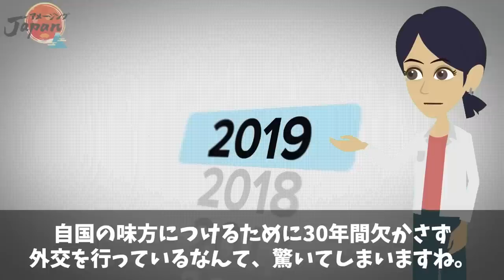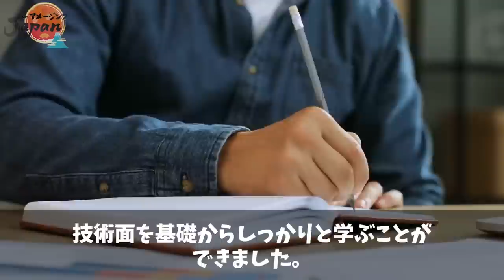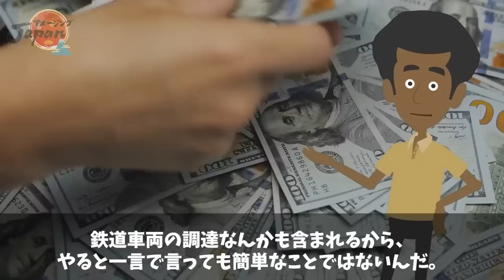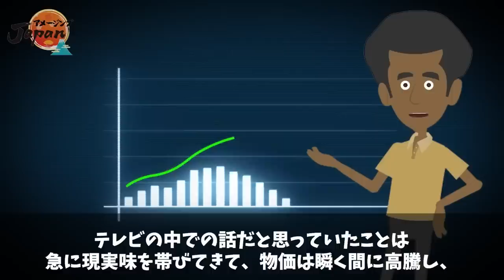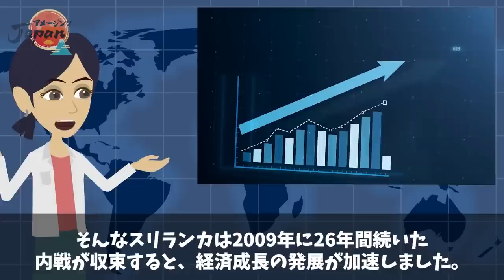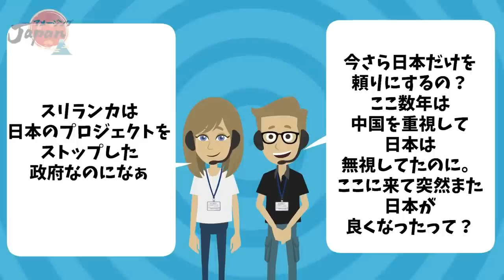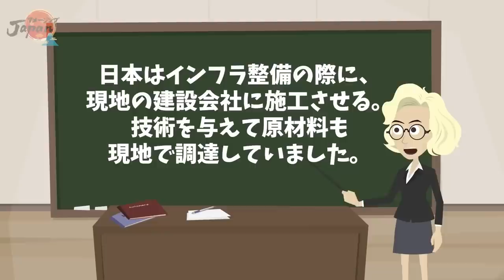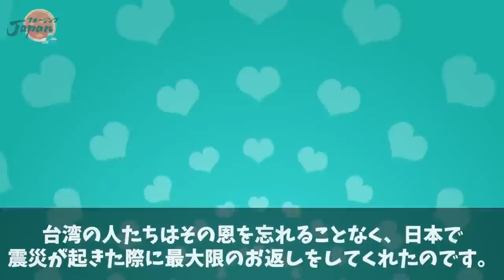【総集編】「日本の支援なんていらないねw」中国が日本に対抗して発展途上国へ巨額の援助を表明！日本の支援は役に立たないと言われるも中国の狙いは…【海外の反応】【アメージングJAPAN】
■フリー素材
動画＆画像：